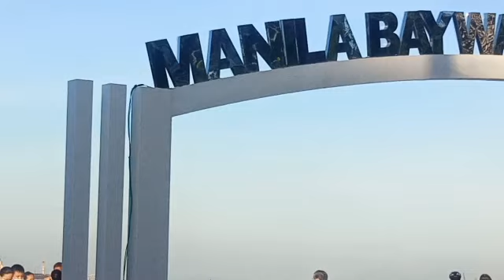Manila bay update today(October17,2021) ikakagulat ng buong mundo dolomit beach pinakakagulohan.